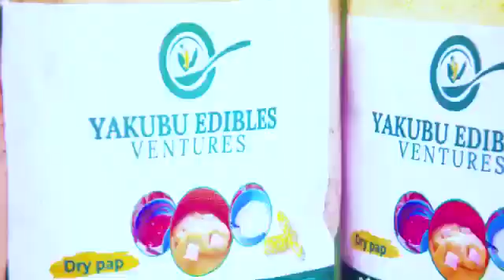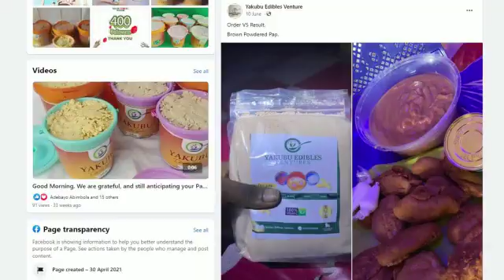Yakubu Jimoh | Agriculture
Jimoh Yakubu is my name, 23,  I'm a pap Producer, founder of Yakubu Edibles Venture,  based in Ado Ekiti, Ekiti state.
 I started 2019 and registered the brand in 2021.

We produce different kind of fresh and Powdered Pap;
 Yellow
White
Brown
Millet

We also add Ginger, clove to our pap on request.

Our pap
✅Boosts health of kidneys
✅Good source of energy.

Our products are available In;
250g
500g
1kg"